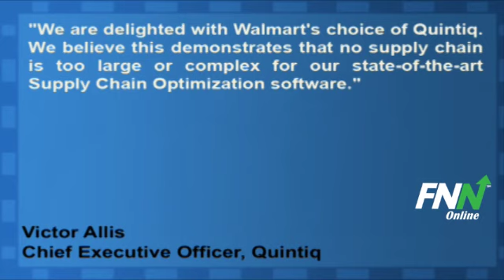Wal-Mart Selects Quintiq For Supply Chain Optimization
Quintiq announced today that Wal-Mart Stores (NYSE:WMT) chose Quintiq to provide a next-generation load assignment and dispatch system designed to lower the total miles driven and improve the efficiency of the retailer's U.S. fleet.

Victor Allis, CEO of Quintiq says: "We are delighted with Walmart's choice of Quintiq. We believe this demonstrates that no supply chain is too large or complex for our state-of-the-art Supply Chain Optimization software."

Wal-Mart Stores (NYSE:WMT) has potential upside of 0.9% based on a current price of $62 and an average consensus analyst price target of $62.56.